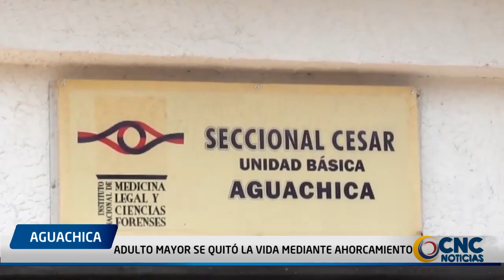ADULTO MAYOR SE QUITÓ LA VIDA MEDIANTE AHORCAMIENTO